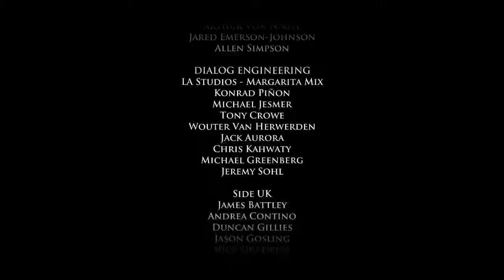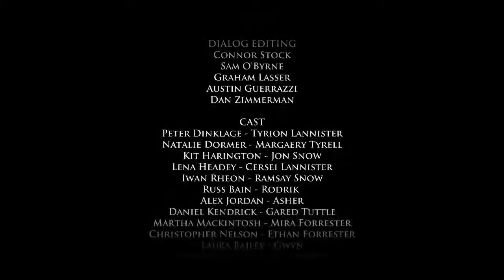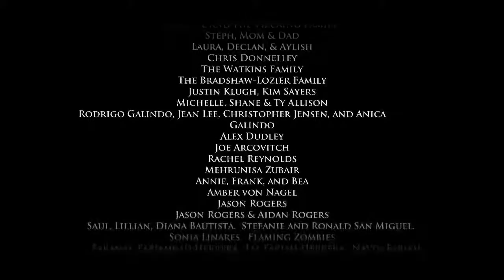Telltales Game Of Thrones - Chapters End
Telltales Game of Thrones is, in my opinion, the finest Game of Thrones game to ever grace the PC. Watch as I attempt to navigate House Forrester through the political minefield that is the Westeros. See as we visit such sites as The Twins, Kings Landing and Ironrath and meet a cast of influential power players!